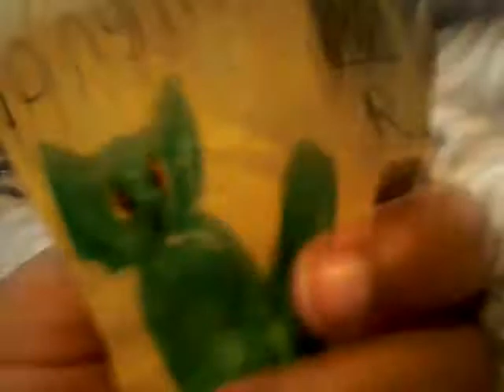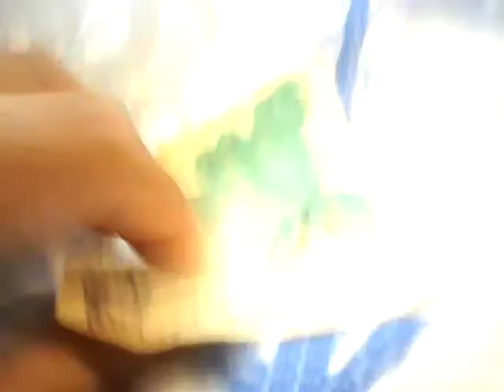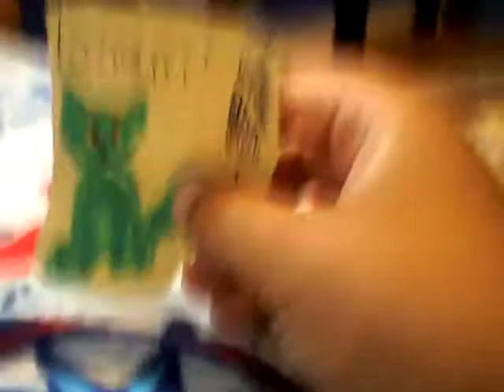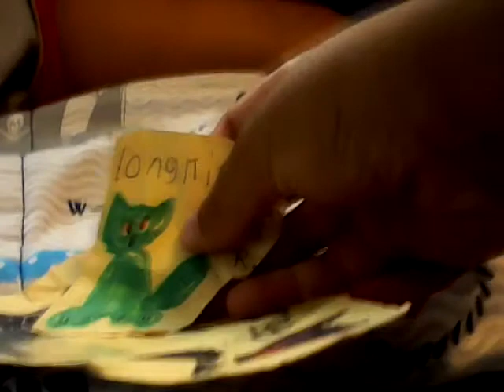Why scourge can't kitsit